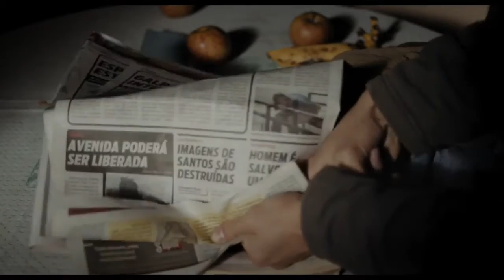Arábia film trailer : Curacao IFFR 2017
English
In an old factory, a young man finds the diary of a worker who died in an accident. In the same way that in certain Westerns an anonymous drifter driven by a primitive survival instinct can become the hero, Araby focuses on the life of a marginalized worker in contemporary Brazil. Original, socially committed, and poignant.

Nederlands
Bij een oude aluminiumfabriek in Ouro Preto vindt een jongeman het dagboek van een verongelukte arbeider. Zoals in sommige westerns een anonieme zwerver, gedreven door een basale overlevingskracht, kan uitgroeien tot de held van het verhaal, zo portretteert Arábia zo'n marginaal arbeidersleven in hedendaags Brazilië. Origineel, sociaal bewogen en ontroerend.